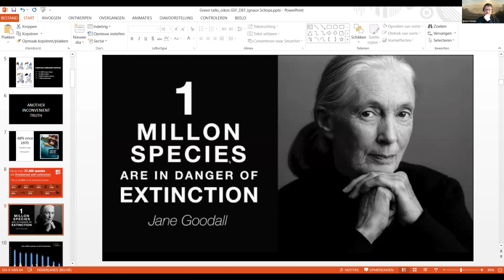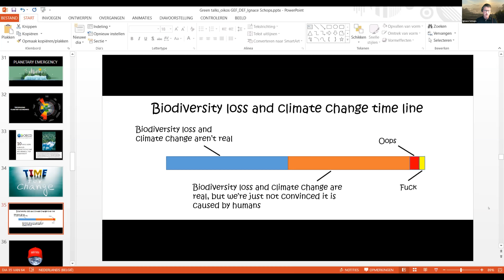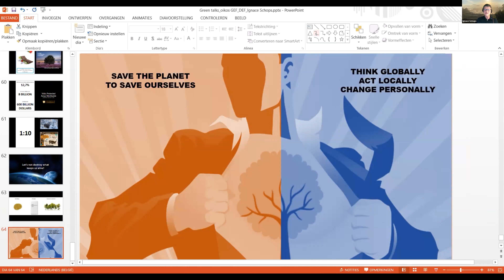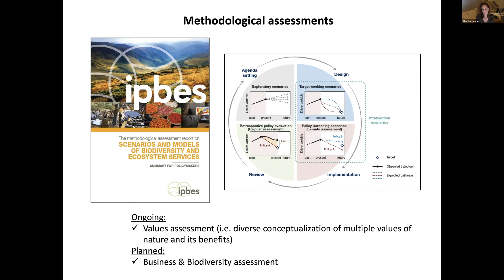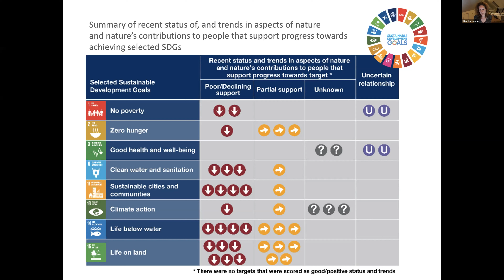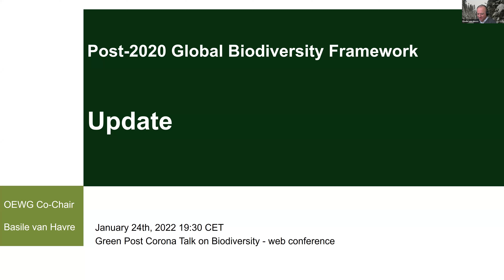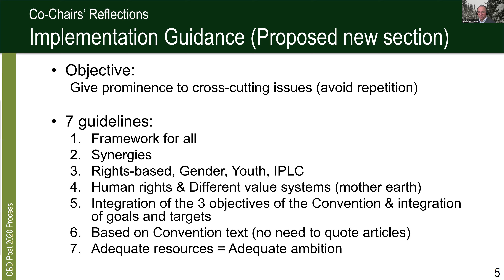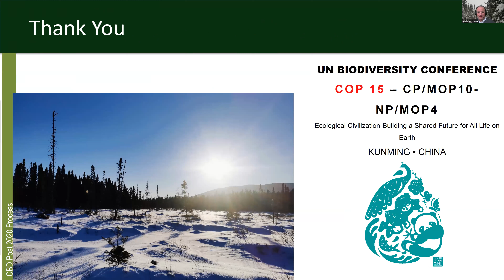Declining Biodiversity, International response and views on the COP15 on Bioversity - Webinar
Green Post Corona Talks: The Biodiversity Crisis

The first phase of the COP15 on biodiversity took place in October 2021. Despite the urgency and importance of the current biodiversity crisis, there has not been much coverage in the media, nor was there much public debate. Therefore the Green European Foundation and Oikos Think Tank host the Green-Post Corona Talks on the topic of biodiversity.

This series include 4 webinars, each highlighting a different aspect of the biodiversity crisis as well as proposing different solutions, going from the current state of play, the COP15 and EU policies, to Indigenous movements and the connections between biodiversity loss, climate change and the COVID-19-crisis.

In the first webinar (24 January 2022), we expand on the current state of play: how bad is biodiversity worsening, and how is the international community responding? This talk aims to address the key findings of the 2021 biodiversity COP, as well as the solutions that were proposed. We also dive into expectations and hopes for the last sessions of the biodiversity COP15 in 2022.

Speakers:

IGNACE SCHOPS is a well-known Belgian environmentalist. He is the Director of the Belgian NGO Regionaal Landschap Kempen en Maasland (RLKM), former President of EUROPARC federation –  the largest network on natural heritage in Europe – a full member of the EU chapter of the Club of Rome and a full member of the Rewilding Europe Circle.Ignace Schops was awarded the Goldman Environmental Prize in 2008, better known as the Green Nobel Prize. Since 2008 he was selected as ASHOKA fellow, a world-leading social entrepreneur.Due to his international work on biodiversity and social entrepreneurship he became an Honorary Doctor at the Hasselt University in 2011. In 2013 he became a member of the Climate Leadership Corps of Al Gore and later that year he was decorated as the “Commander of the Order of the Crown” by the Belgian King Filip. In 2021 he was awarded with the Etion Leadership Award.

BASILE VAN HAVRE is a Co-Chair for the Convention on Biological Diversity’s Open-Ended Working Group for a Post-2020 Global Biodiversity Framework. He has over 27 years of experience working in Canada’s Environment Department. In addition to being Canada’s CBD focal point, his roles included Director General of Biodiversity and Partnerships and Director of Population Conservation and Management at the Canadian Wildlife Service, Chair of the CITES Elephant working group and CBD Discussions on Indigenous Knowledge and Repatriation, Co-Chair of the International Joint Commission on Great Lakes Water Quality Board, Director at the Meteorological Service of Canada.

HILDE EGGERMONT is a freshwater biologist by training (PhD and 8 years of postdoc on global change research at Ghent University Belgium). She is the Strategic Coordinator of the Belgian Biodiversity Platform, a national science-policy interface for biodiversity. She is also Chair and Coordinator of Biodiversa+ (the European Biodiversity Partnership) bringing together 74 research programmers and funders and environmental policy actors from 37 European and associated countries, as part of the European Biodiversity Strategy 2030. She also acts Belgian Focal Point for IPBES and as alternate IPBES Bureau Member. Other duties include her role as IUCN Councillor, and Global Director of WCMC Europe. Her main expertise focuses on science-policy interfacing; research programming; and biodiversity policy

Moderated by MYRAH VANDERMEULEN, staff member of Oikos Think Tank.